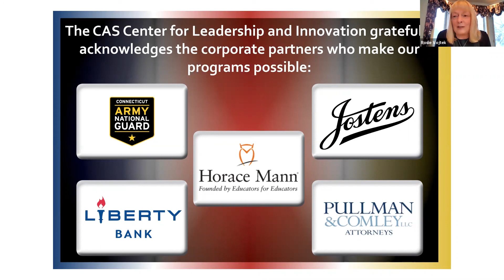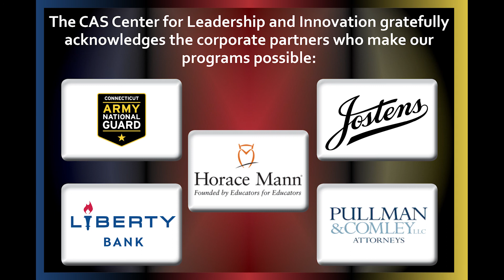Safe & Positive Climate Policy Implementation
On February 2, 2021, CAS hosted a webinar featuring a panel of Connecticut school leaders and policy makers with a broad range of experience in the area of school climate. In this interactive webinar, panelists identified the critical attributes of a positive school climate and shared strategies for creating positive and restorative learning environments in which: all voices are respected and heard; racial and social justice and equity are supported; social and emotional learning is promoted; and the skills of citizenship and democracy are employed.